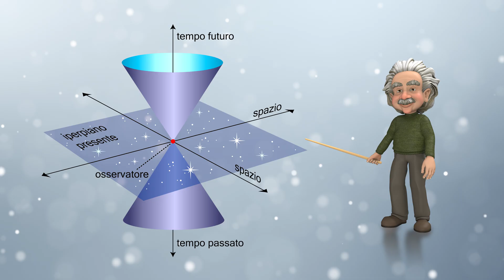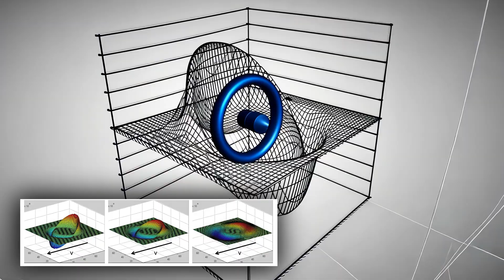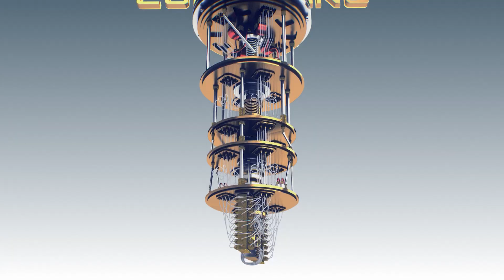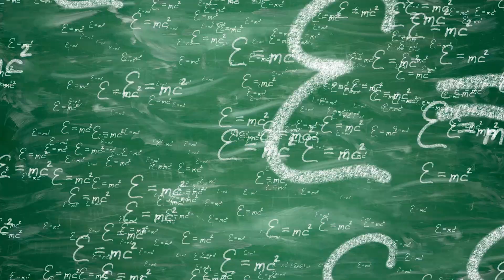La Macchina del Tempo Esiste Davvero? Ecco Cosa Succede nei Laboratori Segreti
Cosa dice davvero la scienza sul viaggio nel tempo? Dalle teorie di Einstein agli esperimenti del CERN, dai wormhole ai laser che piegano lo spazio-tempo: in questo documentario esploriamo le tecnologie, gli esperimenti reali e le ipotesi che potrebbero rendere possibile l’impossibile.

📌 Cosa scoprirai:

- Come la NASA e il CERN stanno lavorando (indirettamente) su macchine del tempo.

- Perché il GPS che usi ogni giorno è già una forma di "viaggio temporale".

- La teoria del fisico Ronald Mallett e il suo laser da 100 terawatt.

- Cosa sono i wormhole quantistici creati in laboratorio nel 2021.

- Il paradosso che blocca il viaggio nel passato (e perché forse è un bene).

👇 Sei pronto a scoprire cosa si nasconde dietro il tempo?